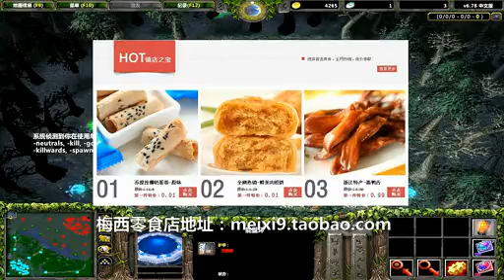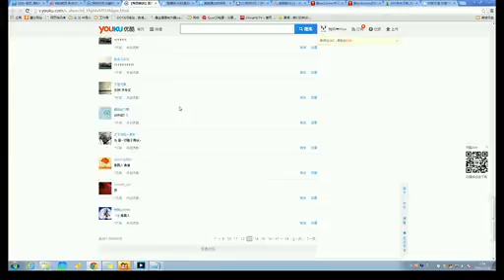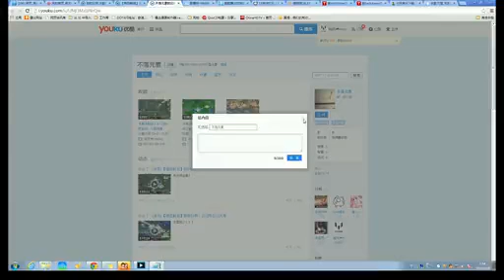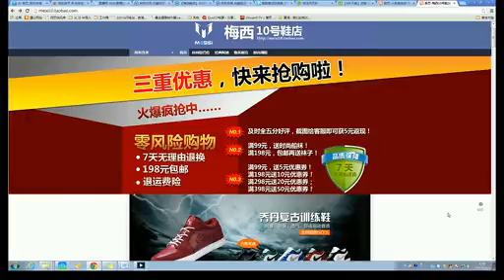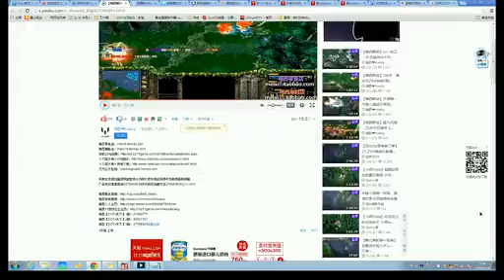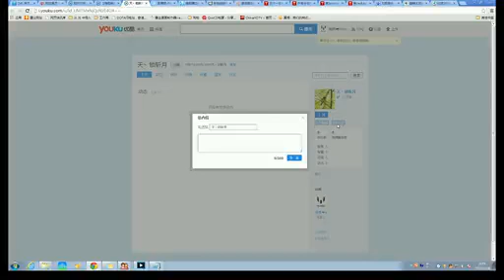0001 优酷网 【梅西解说】真男人！超神斯文怒斩神灵小精灵组合 0001 all